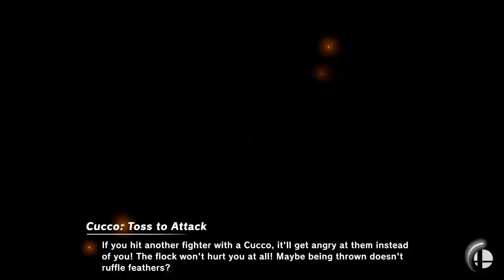LoL66 Doubles R2 - Godlypink / wobuff vs Strife / JFox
Godlypink / wobuff vs Strife / JFox playing Super Smash Bros. Ultimate at Local of Lafayette #66 in Bracket Round 2